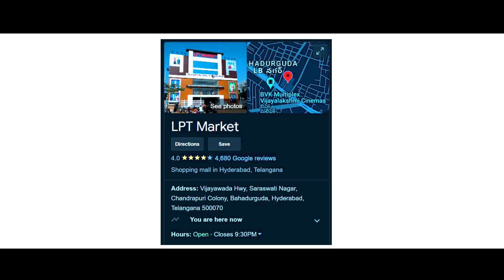లేటెస్ట్ శారీస్ కలెక్షన్ || Padmavati Sarees | LPT MARKET | సకుటుంబ వస్త్ర ప్రపంచం